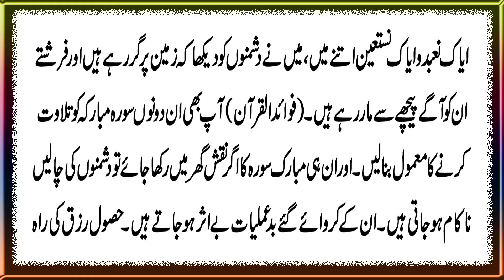Dushman Se Nijat Ka Taweez| Surah Fatiha Ki Fazilat | Surah Fatiha Ki Barkat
Aaj ki hamari video ka mozu hai Dushman Se Nijat Ka Taweez| Surah Fatiha Ki Fazilat | Surah Fatiha Ki Barkat. Details k liye video mukammal Dekhain.

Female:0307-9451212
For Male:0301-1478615